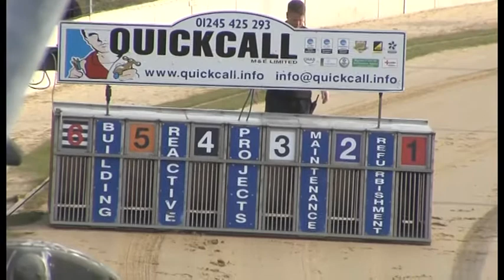Greyhound 2022- 09.05.2022 Trial 4